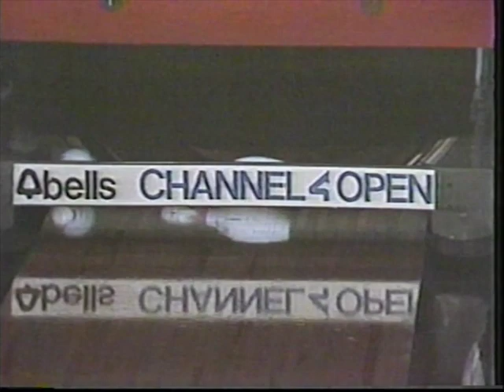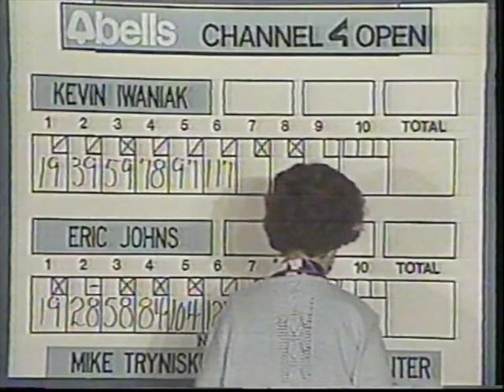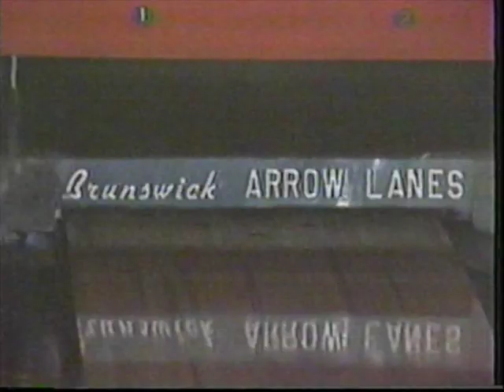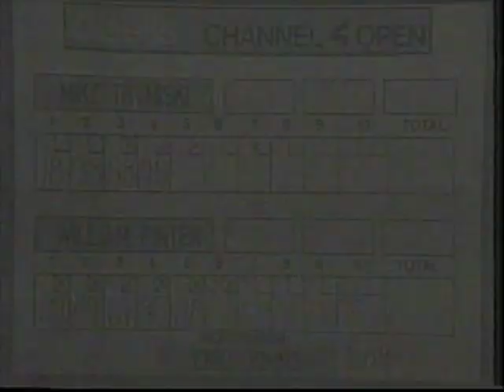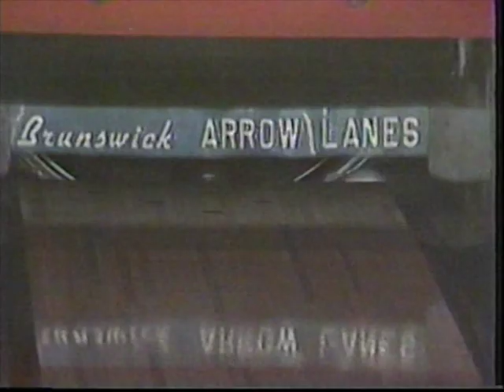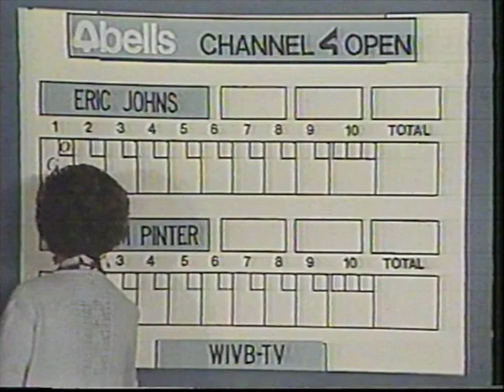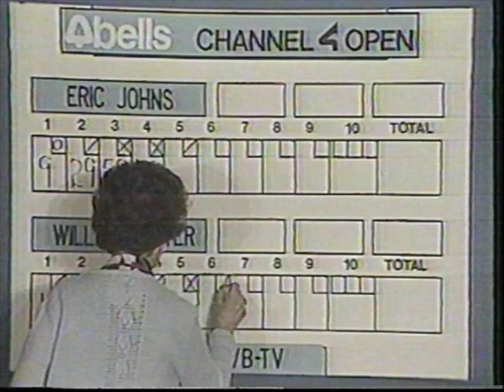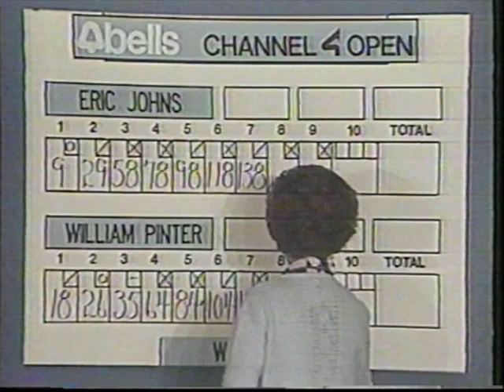7th Annual Channel 4 Open - Bowling Tournament - Buffalo, NY - 1987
7th Annual Channel 4 Open - 1987
Bowling Tournament
Buffalo, NY